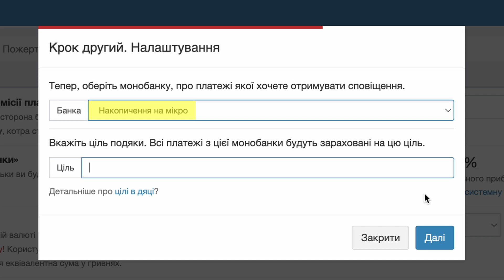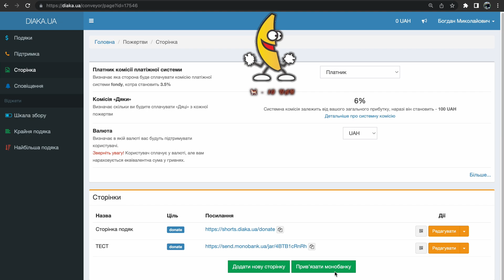🙀 Збирайте донати на монобанку але із крутими сповіщеннями для прямих трансляцій від ДЯКИ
Ви вже щось чули про MONODIAKA? 😀
Якщо ви використовуєте monobank для накопичень, а ще вам потрібні віджети з найбільшою подякою та шкалою збору? То після перегляду цього відео ви зможете дивувати БУДЬ ЯКИМИ сповіщеннями своїх глядачів, під час збору коштів на БАНКУ на своїх прямих трансляціях!

Друзі! Тепер ЦІЛЬ = ЗБІР!

00:00 Інтегруємо монобанку
00:21 Токен монобанки
00:38 Обираємо банку для донатів
1:02 Посилання на банку
1:11 Донат на банку